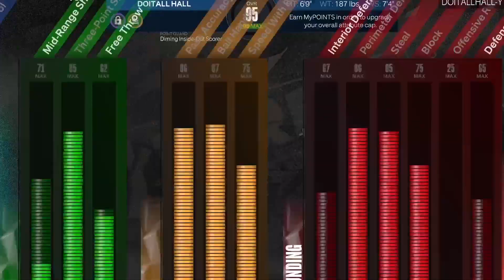BEST POINT GUARD BUILD NBA 2K23 NEXT GEN PUTTING IN WORK RANDOM REALLY TRIED TO SELL US OUT)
MICROPHONE USED IN VIDEO: